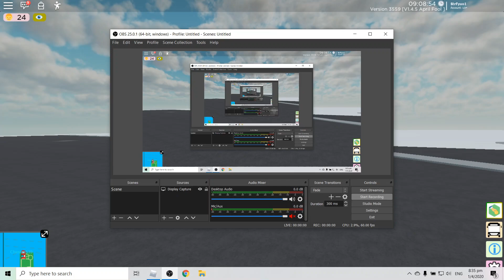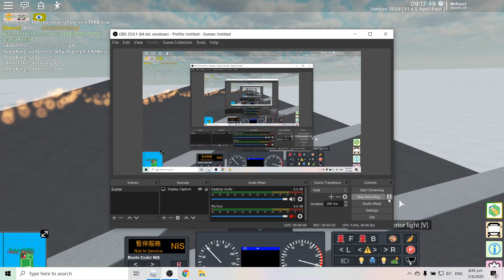[Roblox Sunshine Islands] Every April Fools Day Bus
Map by addisonshiu